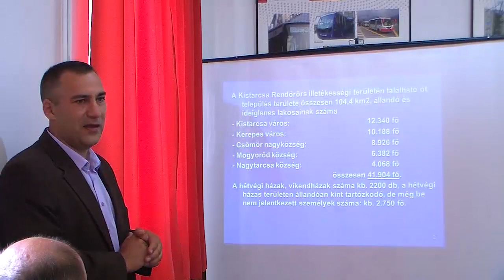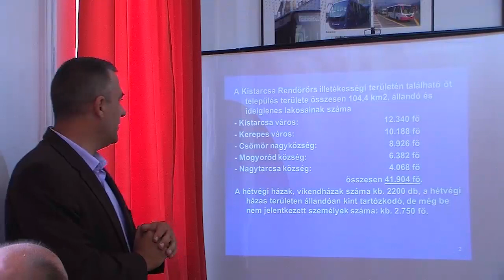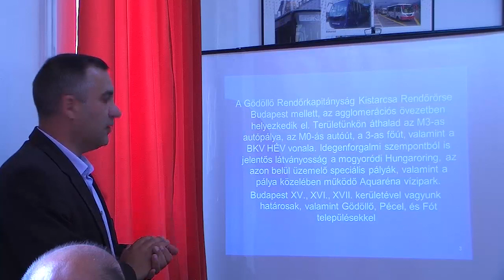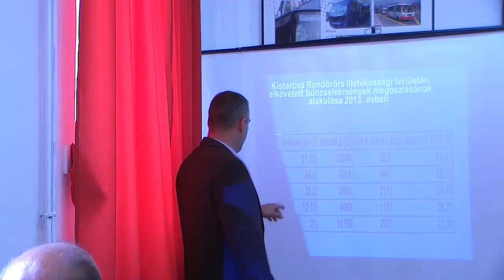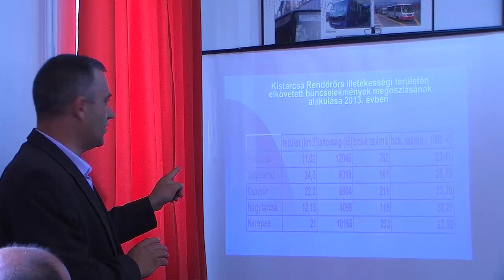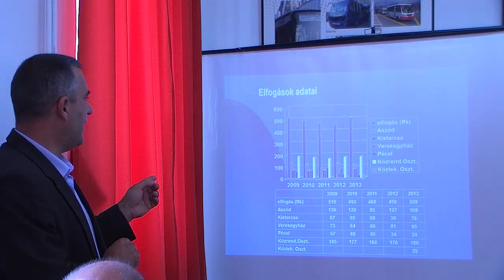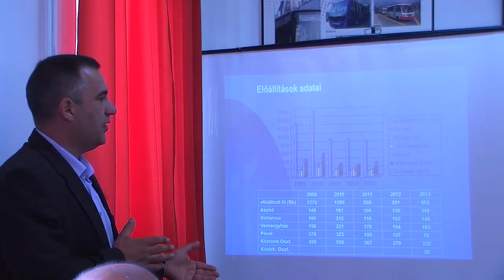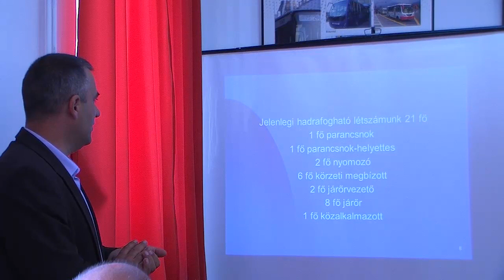Csömör közbiztonsági fórum -- 2014. május 23.